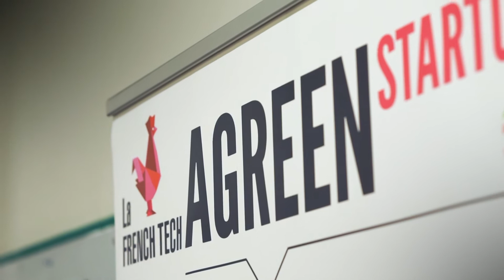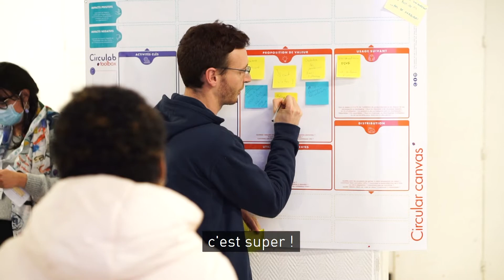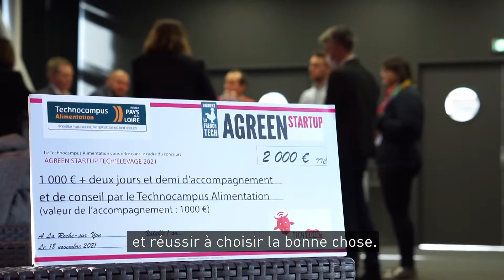AGREEN STARTUP à Tech’Élevage 2021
De la constitution des équipes à la remise des prix, retour en images sur l’édition 2021 du concours AGREEN STARTUP au salon Tech’Élevage à La Roche-sur-Yon (85).